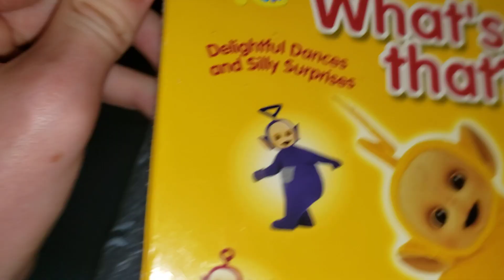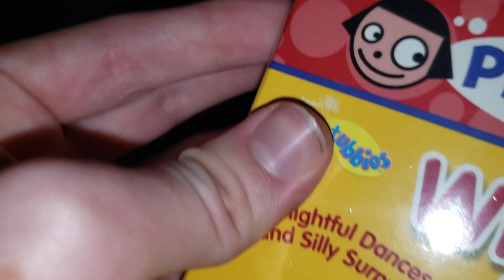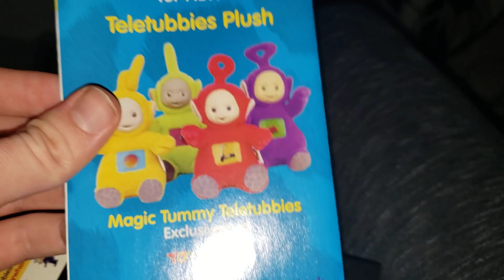Unpackaging video March 20th 2020